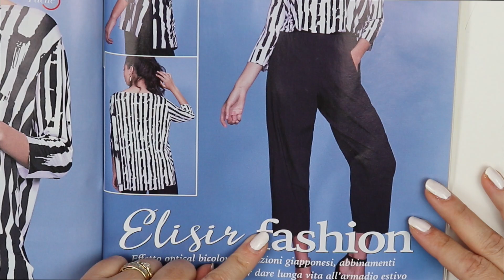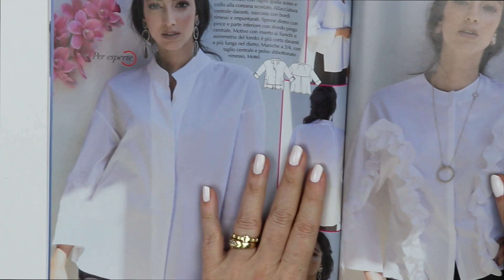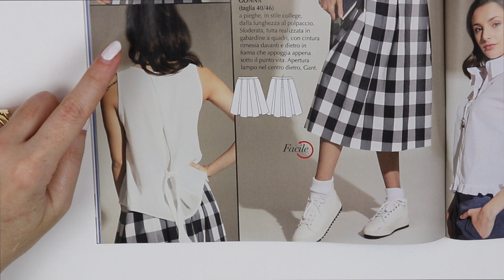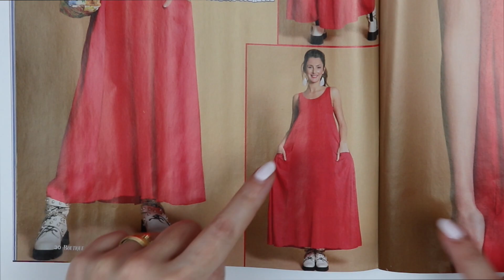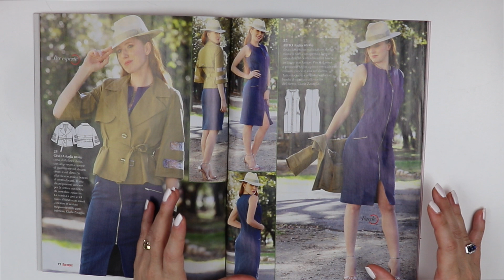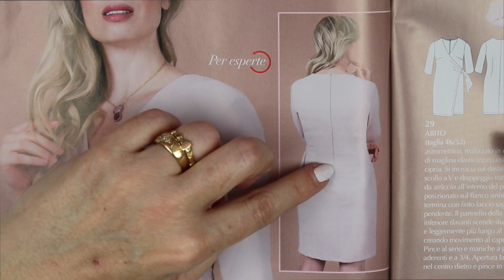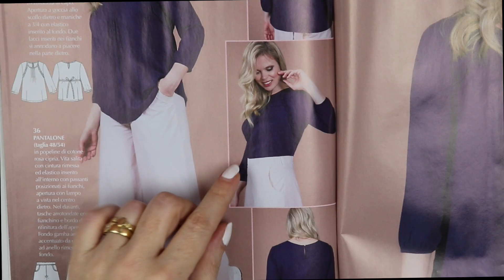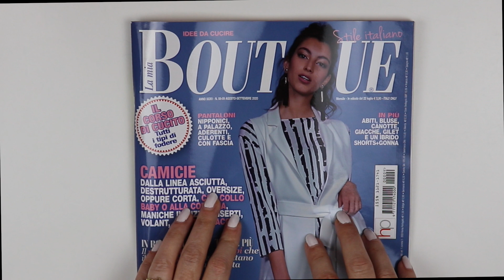LA MIA BOUTIQUE AGOSTO|SETTEMBRE 2020 | SFOGLIAMO INSIEME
CONSIGLI PER GLI ACQUISTI CUCITO:
💌 INFO E COLLABORAZIONI/COLLABORATIONS
🧵 MI VUOI FARE UN REGALO PER SUPPORTARE IL MIO LAVORO?
Ho creato una LISTA AMAZON.
Sarai nominato e ringraziato nel video Vlog in sartoria con cadenza mensile. Grazie!
- Righello da stiro
- Guida magnetica per macchina per cucire
- Tappetino per taglio taglierine 45x30
- Tappetino per taglio cutter taglierina 9 cm x 59 cm -Super rosa / viola lavanda
- Cutter Prym
- Ferro da stiro piccolo
- Righello a calibro per orli
- metro nastro rientrabile rosa
- Metro a nastro rientrabile celeste
- Cuscino calamita con spilli
- Tagliafili prym
- Gesso a penna
- Gesso stick ergonomico
- Gira angoli
- Forbici 1
- Forbici 2
- Righello 15x60
- Righello 15x15
- Cuscino magnetico per braccio rosa
🧶 LINK SOCIAL
▶️ CANALE YOUTUBE:
I filmati delle mie lezioni di taglio e cucito ti guideranno passo passo nel mondo del cucito, sono registrati e puoi vederli quando e quante volte vuoi.